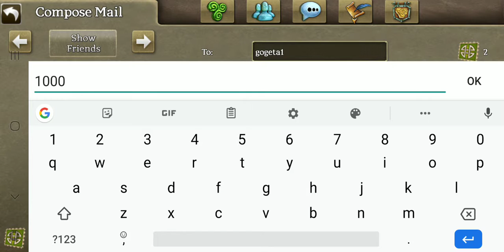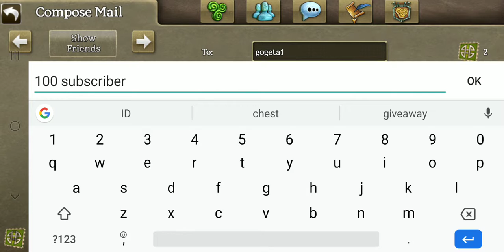Mailing Prizes: Gogeta1